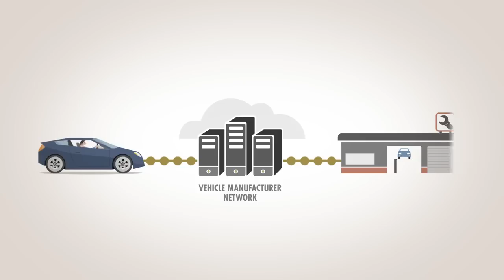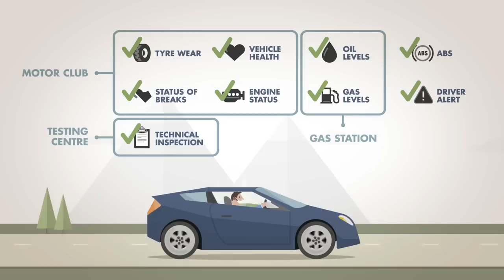My Car My Data Campaign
The Camping and Caravanning Club is supporting a new campaign from the Federation Internationale de l’Automobile (FIA) to raise awareness around the subject of data that today’s cars are able to track and transmit.

The FIA is dedicated to protecting the rights and interest of all road users throughout the world, and the Club is a member of its Mobility arm.

Watch this FIA video to find out more about what your car or tow car may be ‘saying’  about you.